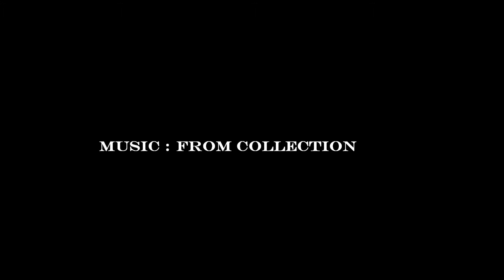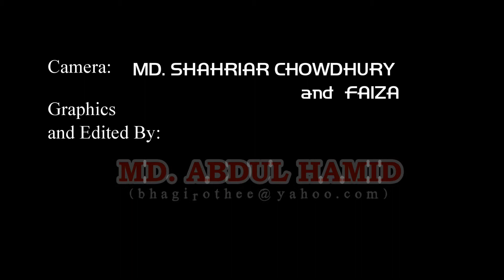Tajri's Birthday 2014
It's a video on Amreen Sharmin's birthday with few of her still photograph taken in Auckland, Newzealand.